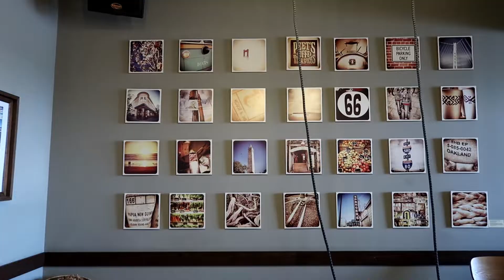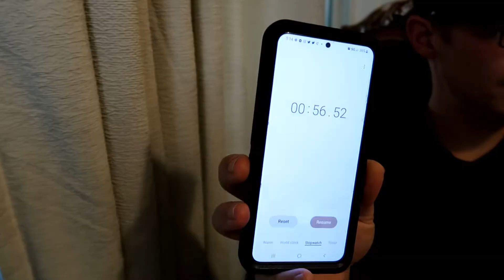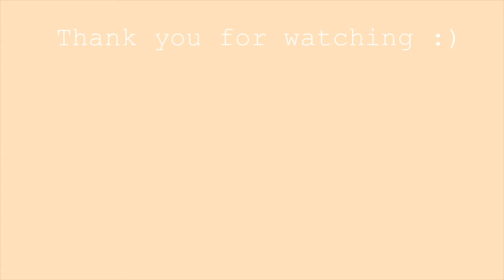Spend The Weekend with me | Daisy Lisette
Welcome back ! If you’re new WELCOME I hope you stay !!! We went shopping for some bike ESSENTIALS 😍😍We finally took devins beauty out for a ride, IT’S SO BEAUTIFUL! MT09 cruzin LOL. And a glimpse with my family on Father’s Day ! Also, happy Father’s Day to all the dads ❤️